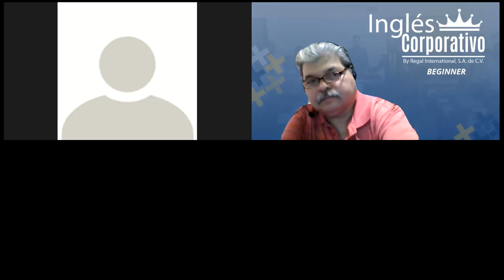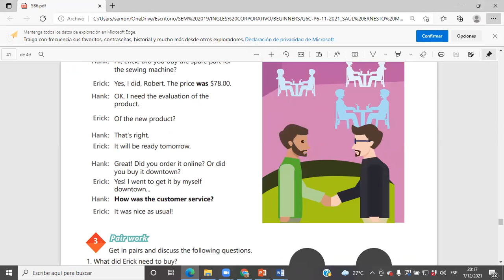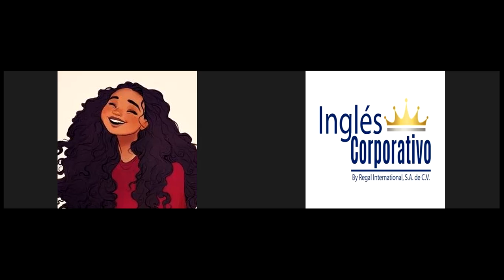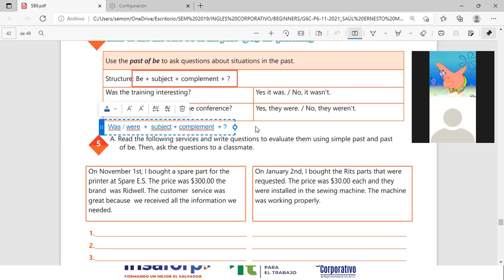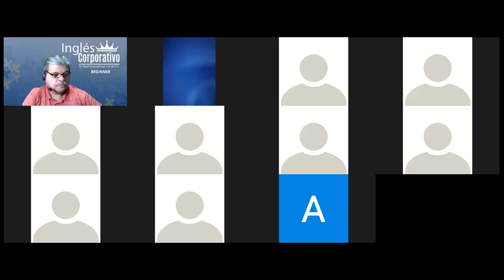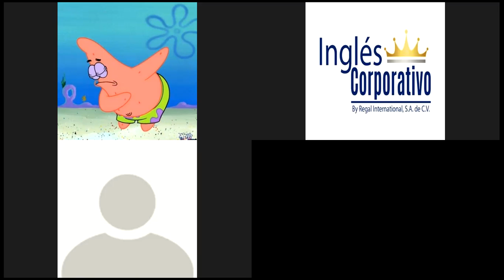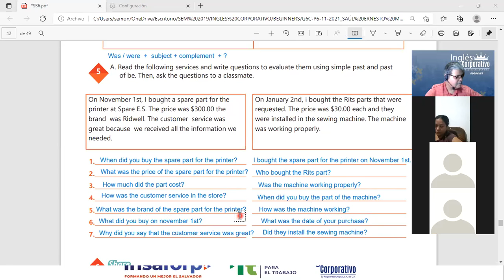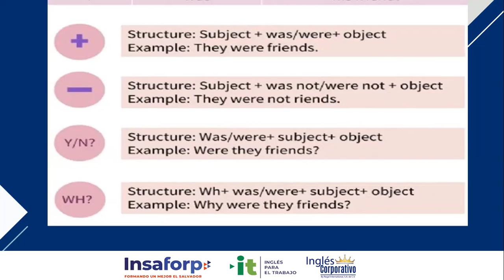Ingles Corporativo-Videoconferencia #17 TALKING ABOUT PERFORMANCE REPORTS.